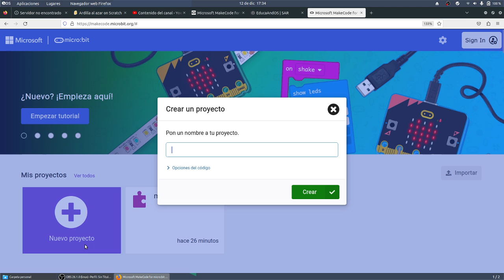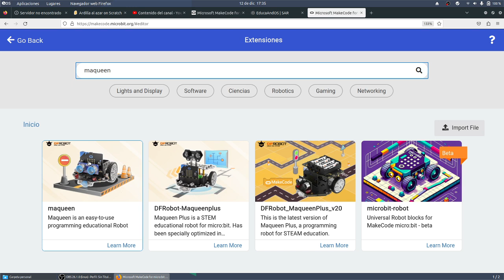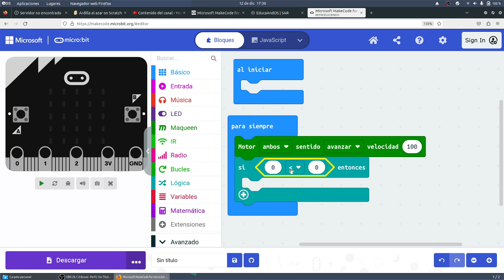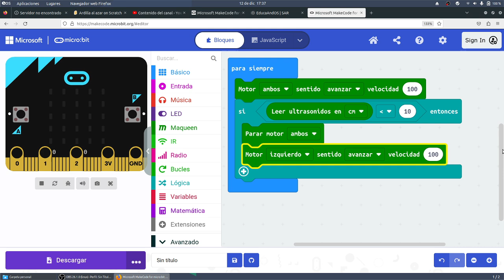Maqueen Sensor obstáculos LOS PETERPARKERS MONTESTEAM IES Monterroso